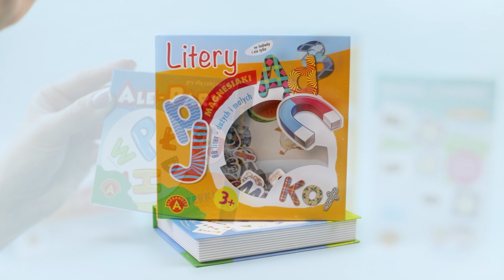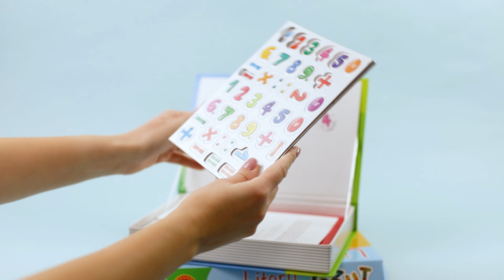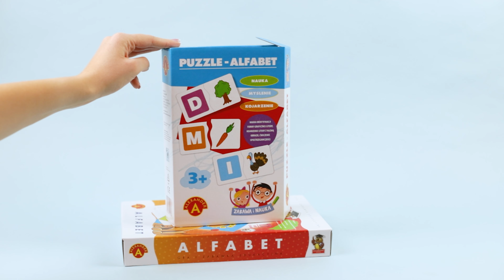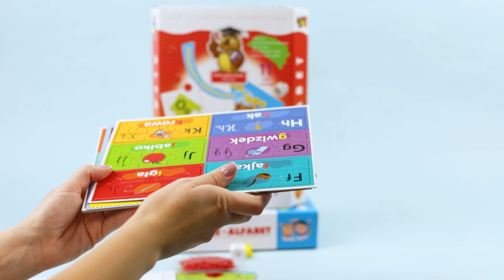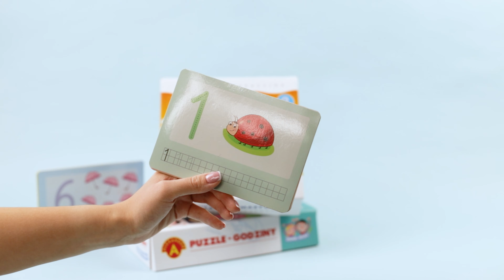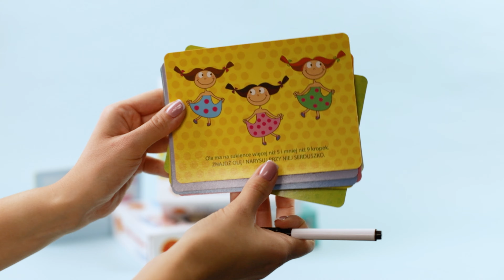Nauka alfabetu i liczenia - gry & puzzle ALEXANDER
W filmie pokazuję ciekawe sposoby na naukę alfabetu i liczb - nie zawsze musi się to kojarzyć z siedzeniem przy biurku i nudną nauką 📐 📏 🧮

Film powstał przy współpracy z marką Alexander

W filmiku pokazuję:

✅ Magnesiaki Litery, Alexander
✅ Puzzle Magnetyczne Cyferki, Alexander
✅ Literka do Literki, Sówa Mądra Głowa, Alexander
✅ Puzzle - Alfabet, Zabawa i nauka, Alexander
✅ Alfabet, Sowa Mądra Głowa, Alexander
✅ Ale pary, literki, Alexander
✅ Puzzle godziny, Zabawa i nauka, Alexander
✅ Pisanie zmazywanie, Alexander

Jeśli spodobał Ci się mój film 🎥 to będzie mi bardzo miło jak zostawisz kciuka w górę 👍 to dla mnie bardzo ważne 💁‍♀️ DZIĘKUJĘ 💙